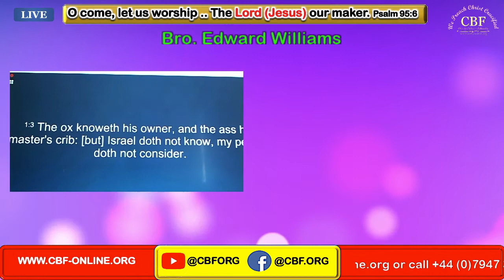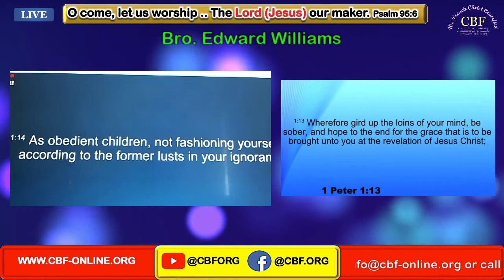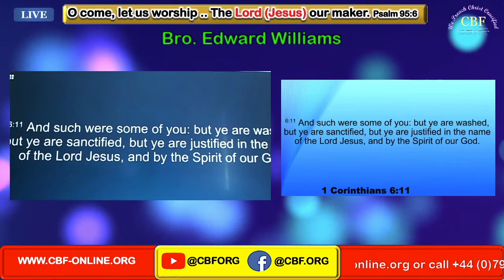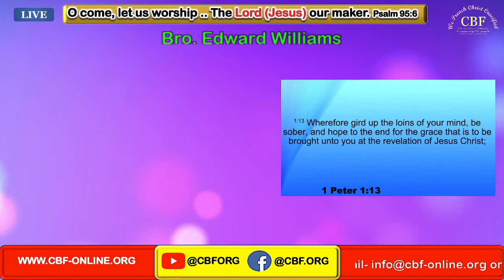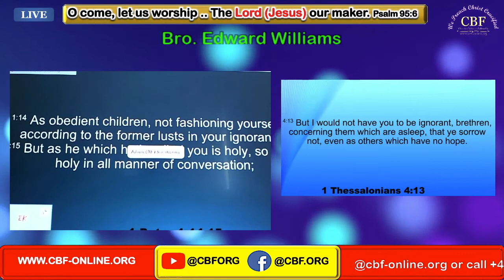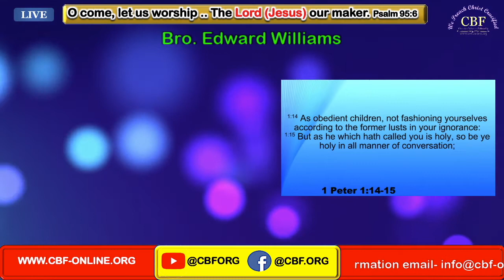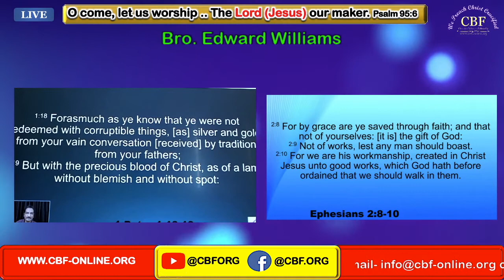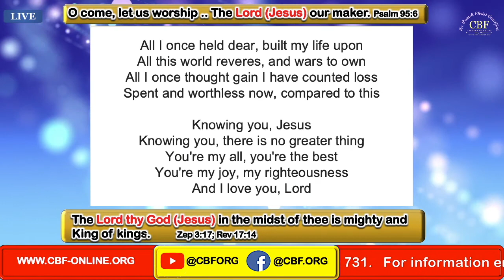CBFORG-Sunday Worship Service - 31st May 2020 - Message by Br. KUNTAM EDWARD WILLIAM from Bangalore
Telugu Church in London, Christian Believers Fellowship (CBF).
for more videos, audio bibles, sermons and many more.